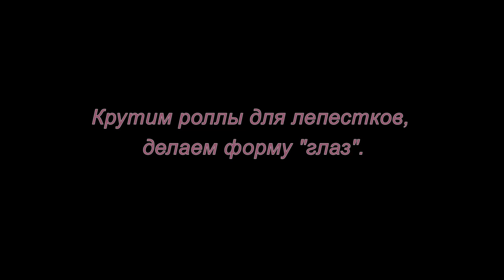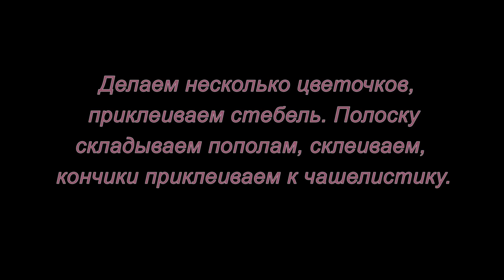Квиллинг. Подснежники. Мастер-класс.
Смотрите мастер-класс как сделать подснежники в технике квиллинг.